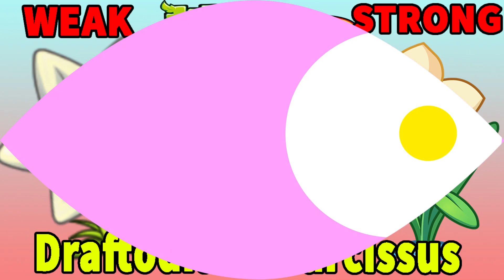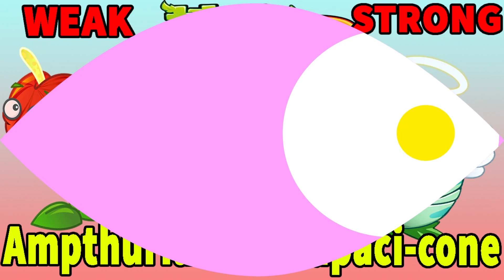PvZ 2 Chinese Version - Every Plants Power-Up! WEAK vs STRONG in Plants vs. Zombies 2 v3.1.7